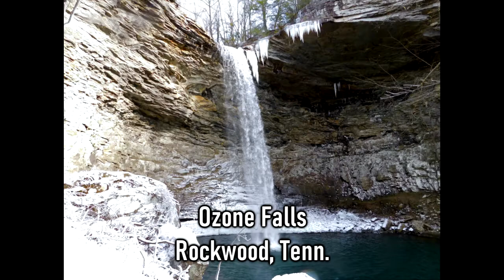Wishing Upon A Waterfall